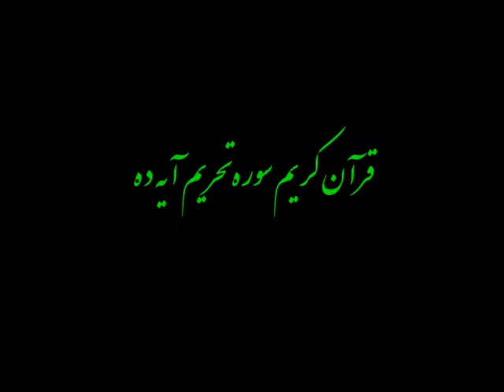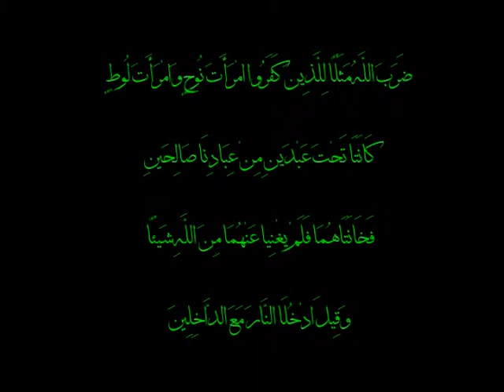آیا بیان گناهان عایشه توهین به پیامبر است؟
آیت الله سید علی حسینی میلانی
// این سخنرانی به صورت کامل در سایت al-milani.com به اشتراک گذاشته شده است